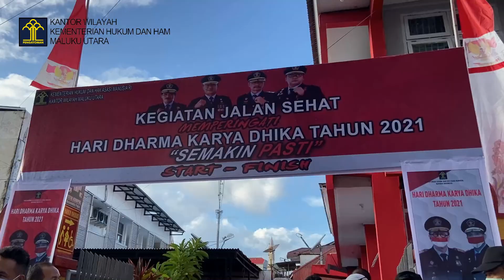Kanwil Malut Selenggarakan Jalan Santai Bersama Keluarga